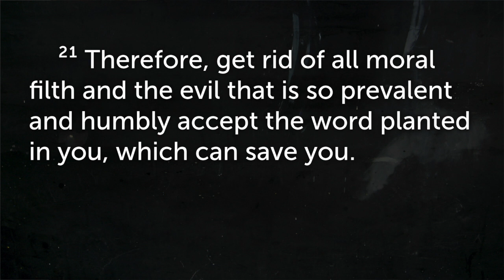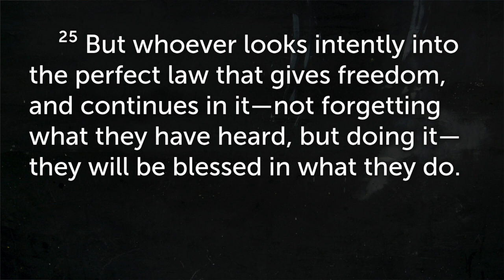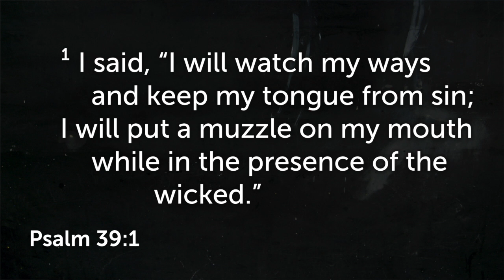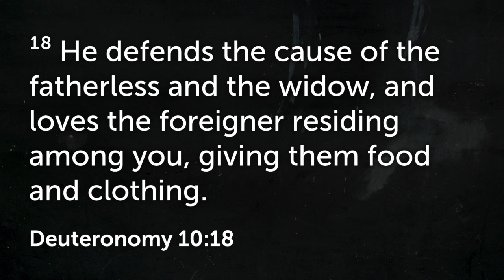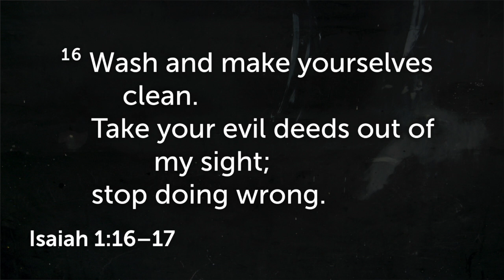June 21, 2020 Pure Religion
Pastor Chris preaches a message from James 1:19-27 on how we are a people called to take on the character of God with our words and our actions.